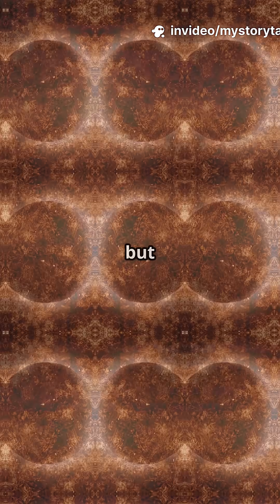The Sun's Fiery Crown: Unveiling the Enigmatic Chromosphere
Beyond the brilliant photosphere, a vibrant, reddish layer of the Sun, often hidden from plain sight, holds captivating secrets: the chromosphere. This dynamic region, visible only during total solar eclipses or with specialized telescopes, is a turbulent bridge between the Sun's surface and its scorching corona. Witness the spectacular phenomena that occur here—from towering spicules and fiery prominences to explosive flares and delicate magnetic loops. Explore how scientists study this enigmatic layer to understand the Sun's powerful energy release, its influence on space weather, and the fundamental processes that drive our star. Discover the dazzling, superheated atmosphere that forms the Sun's true fiery crown!